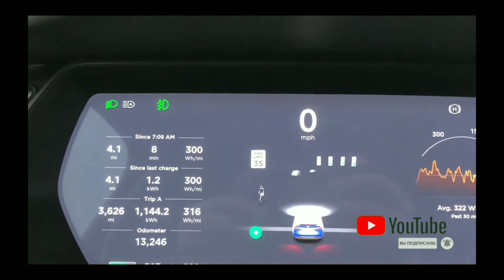Tesla видит призраков среди дороги. My Tesla sees ghosts in the road